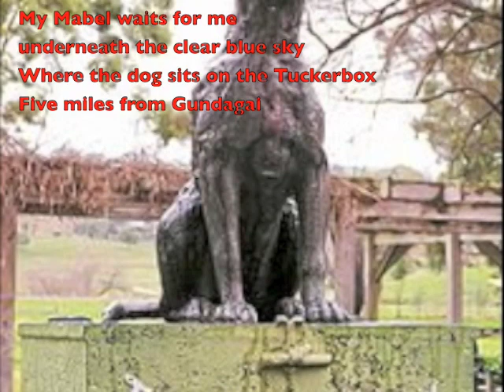The Road to Gundagai - Alex Hutchinson- Jazz Clarinet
"Theres a track winding back
to an old fashioned shack
Along the road to Gundagai
Where the blue gums are growing,
the Murrumbidgees flowing
Beneath that sunny sky
Where my Mummy and Daddy
are waiting for me
Where the pals of my childhood
once more I will see
So no more will I roam
till Im headed right for home
On the road to Gundagai."
The Music and Lyrics of this classic Australian song were written by Jack O'Hagan. First published in 1922, It sold over a million copies in its first year.
In "olden times" Gundagai was the half way point between Sydney and Melbourne. The first house, the Rose Inn,  was built there in 1852.
The legend of the dog sitting on the Tuckerbox, and the historical connections with the early 20th century "Dad and Dave" long running radio series, has ensured that Gundagai is deeply and comfortably ensconced in the Australian psyche.
Alex Hutchinson's bright but haunting jazz clarinet will help to preserve this great classic in a new mode.